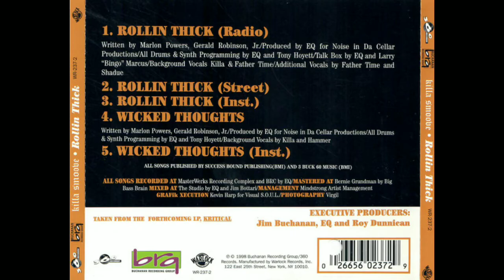KILLA SMOOVE - Wicked Thoughts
KILLA SMOOVE - Rollin Thick _ Wicked Thoughts [1998] - Cleveland, OH